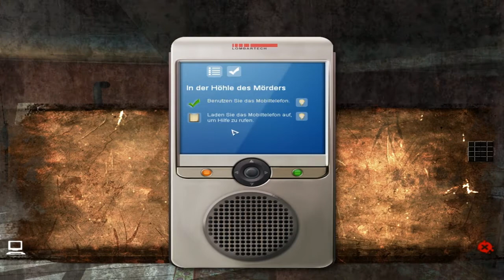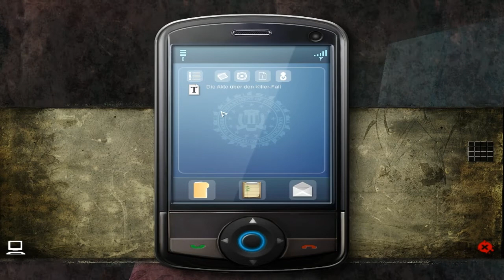STILL LIFE 2 [HD] #004 - Wichtige Indizien - Let´s Play Still Life 2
Point and Click Adventure von Gameco Studios & Rondomedia (2009)

►►► Let´s Play Still Life 2

Dann unterstütze doch bitte die Entwickler und kaufe dir das Spiel als Original.